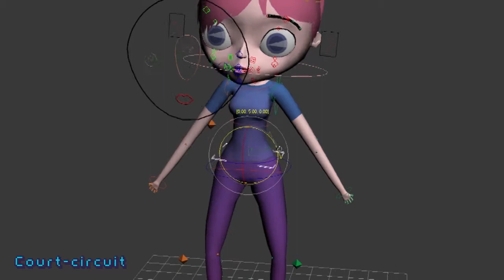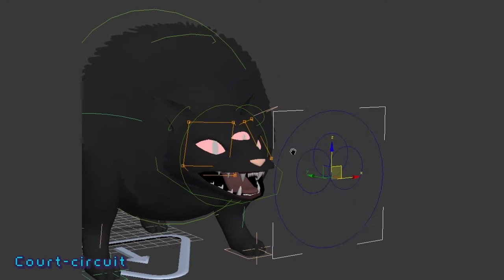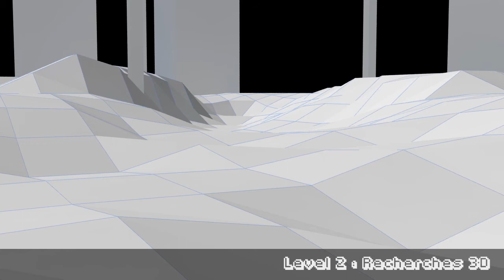Making of Court-Circuit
The making of a short film i makes for my animation school, Ecole Estienne.